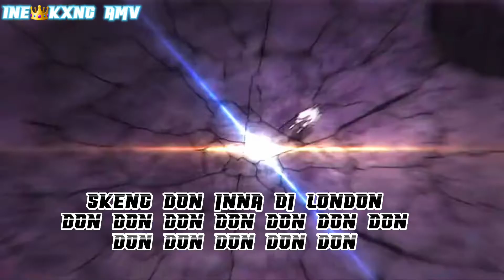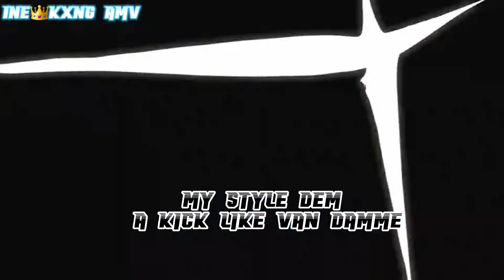London - Skeng Dancehall AMVs